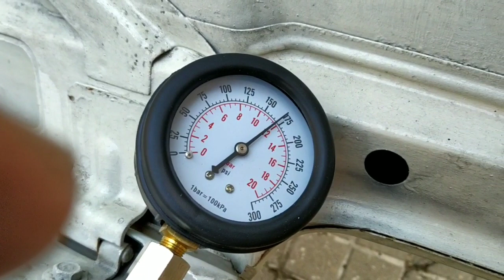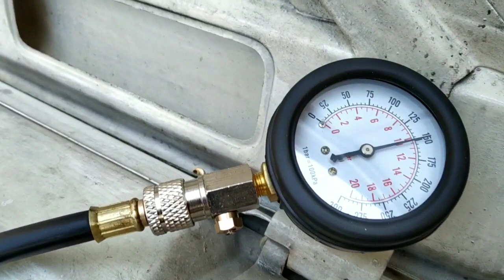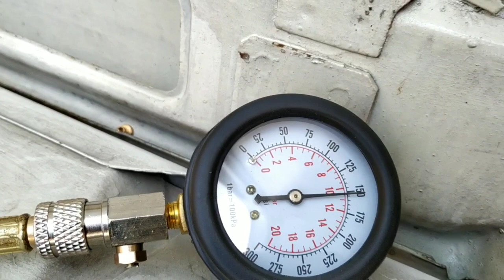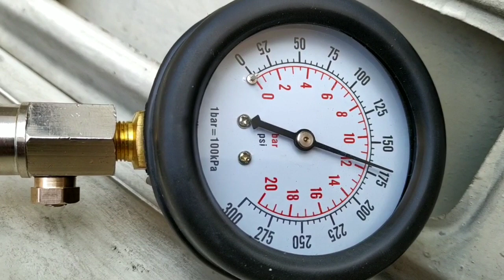Seat 127 mirar compresión 903 de 1973